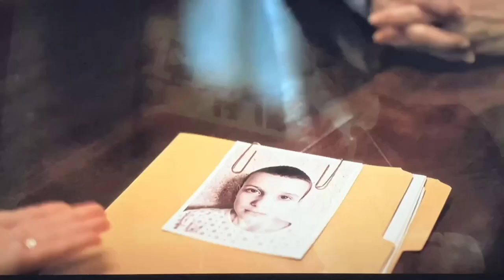The Best Of Karen Wheeler | Stranger Things Season 1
“She is the best & loving mother of Nancy, Mike, and Holly. And the wife of Ted. In 1983, She sometimes nice and…..worried?”

Scenes from: Netflix TV Series “Stranger Things”￼￼